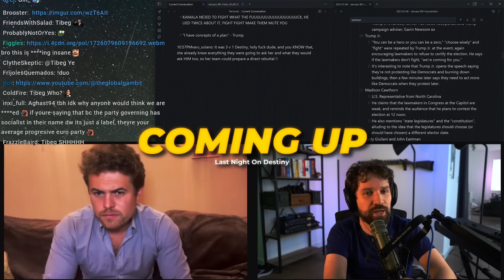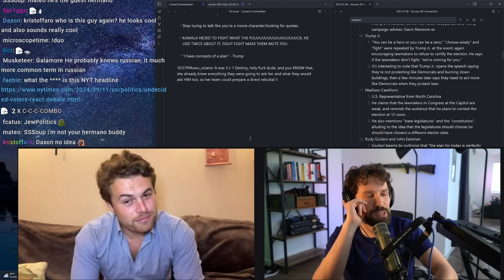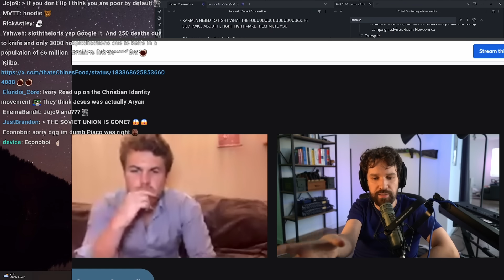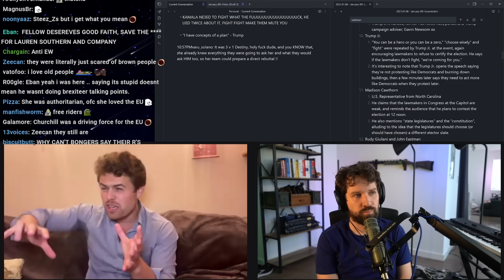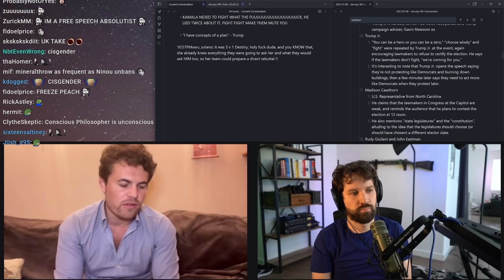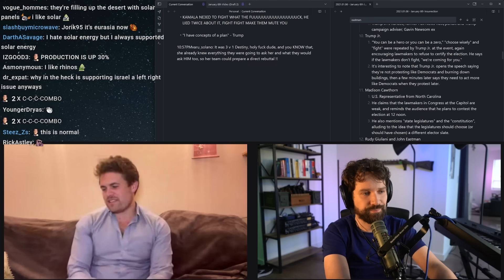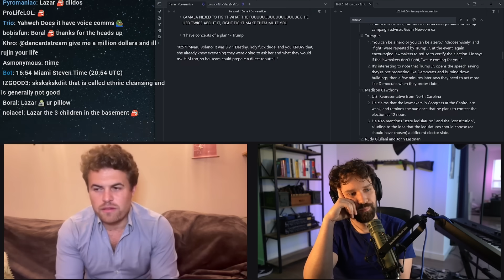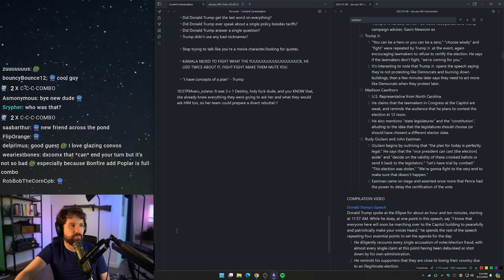Destiny Debates An Anti-Putin Geopolitics Expert About Realistic Conditions Of Russia